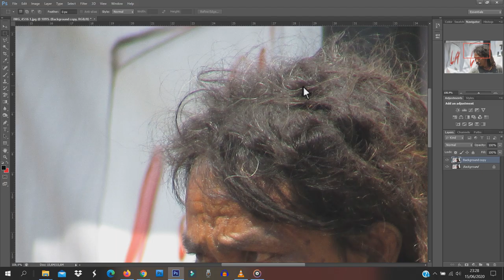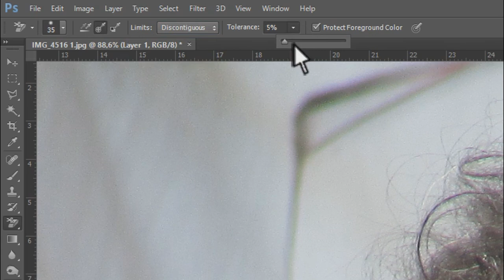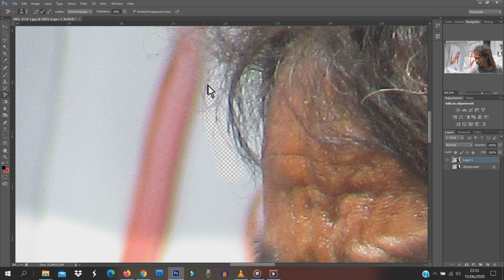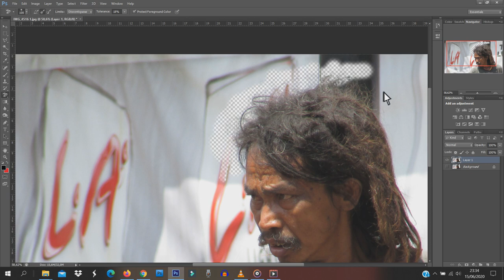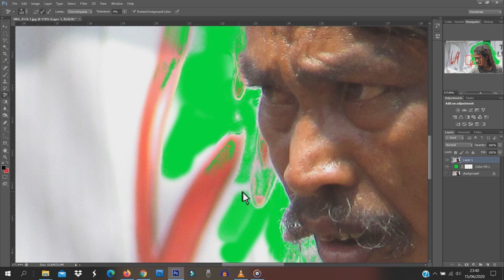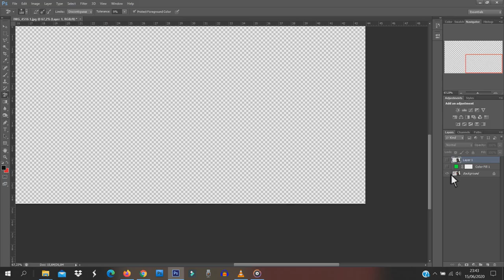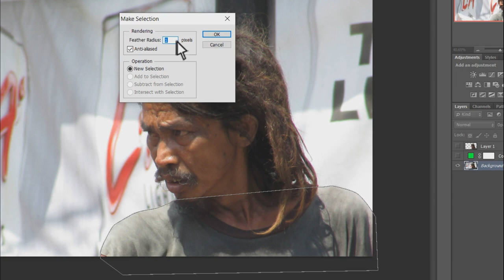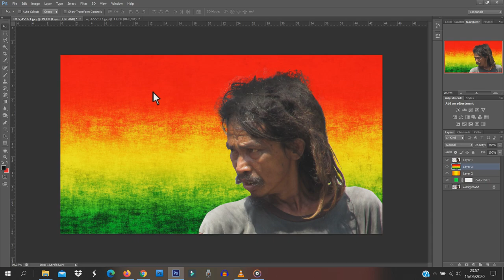Cara Seleksi Rambut Dengan Photoshop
Di video ini saya akan berbagi cara seleksi rambut dengan photoshop mulai dari cara seleksi detail rambut yang mudah dan cepat hingga menghasilkan seleksi rambut photoshop dengan hasil detail